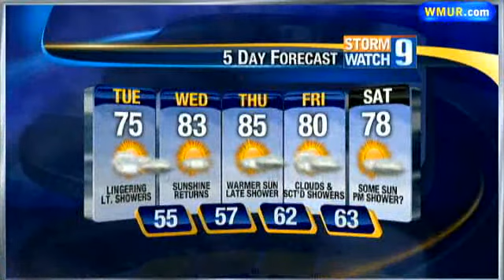Skies To Clear, Then Rain Returns